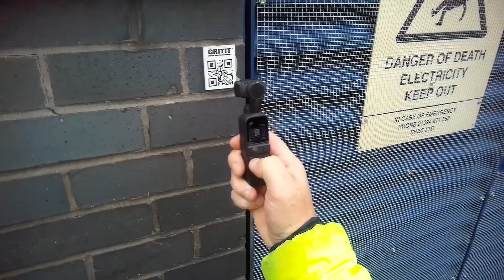MAN RINGS 999 OVER THE MEASURING WHEEL 🫣📸❌